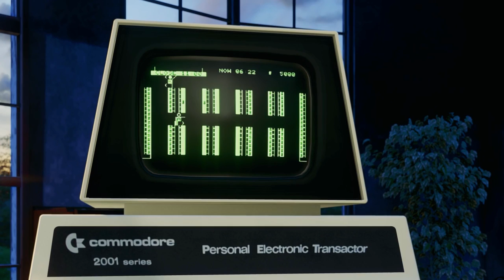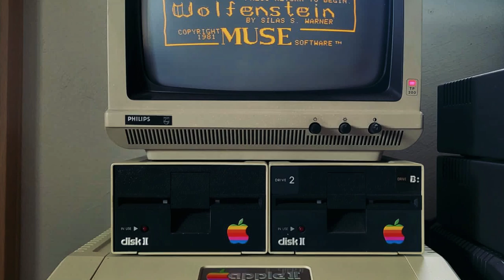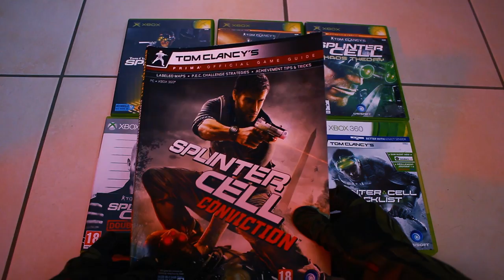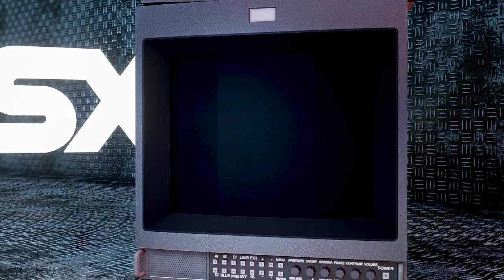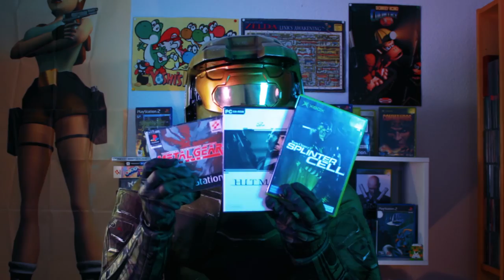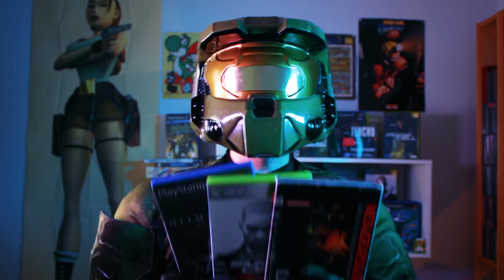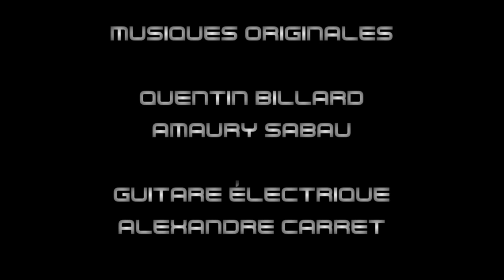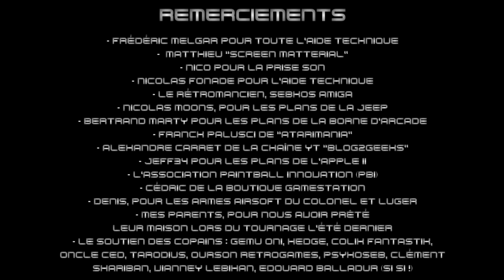Les jeux d'infiltration (ft.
Salut les nostalgeeks ! Après des mois d'attente, voici enfin notre énorme vidéo généraliste sur les jeux vidéo d'infiltration (les stealthgames) : vous aimez Metal Gear Solid ? Tenchu ? Splinter Cell ? hitman et tous les autres titres du même genre ? Vous aimez l'action en mode furtif, la discrétion et les attaques stratégiques en territoire ennemi ?

Alors vous allez prendre votre pied ! Lord Paddle vous propose de revenir sur une multitude de "stealth games", des titres bien connus aux jeux plus obscurs, des origines jusqu'aux années 2010/2020 et même la scène indépendante, il y en aura pour tous les goûts !

Un grand merci à tous nos guests qui ont participé à ce tournage de dingue : les potes de la Team Cascade 31, Morlock est Vieux-Jeux, Doc Tyler, JP et Isa du  @nobloodyknowsnbk8899  tous les autres !

Cette video est chapitrée et sous-titrée français/anglais.

Chapitrage vidéo :

00:00 Briefing de mission - L'attaque de la Team Gadan
06:15 Générique de début
06:50 Introduction - présentation du genre
11:15 Les origines des jeux vidéo d'infiltration
16:22 Castle Wolfenstein - Beyond Castle Wolfenstein
19:08 Briefing avec Nocato
21:32 Infiltration du Q.G. de la Team Gadan
25:40 Le gameplay des jeux d'infiltration
31:15 L'IA des ennemis dans l'infiltration
33:10 L'espionnage et l'infiltration
35:06 Les jeux de cambriolage et l'infiltration
36:58 L'infiltration ninja façon "Tenchu"
37:57 La gestion de l'équipement et des armes
38:48 Le camouflage et les déguisements
40:47 Cacher les corps des ennemis
41:53 Bataille dans la cour de l'usine
43:27 Présentation des jeux d'infiltration
45:26 Les jeux d'infiltration des années 1980
49:06 Les jeux d'infiltration des années 1990
49:53 Metal Gear Solid
53:35 Les jeux d'infiltration des années 2000
55:43 Metal Gear Solid 2
1:00:25 Metal Gear Solid 3 Subsistence
1:09:13 Metal Gear Solid 4
1:11:24 Les jeux d'infiltration des années 2010
1:17:58 Les jeux d'infiltration indés
1:19:46 Confrontation finale - révélations
1:25:05 Conclusion
1:25:33 Générique de fin
1:26:27 Séquence post-générique

Les liens cool :

- Pour nous soutenir financièrement et nous aider pour améliorer les vidéos et les productions de la chaîne, vous pouvez faire un don Paypal à la chaîne Lord Paddle SVP